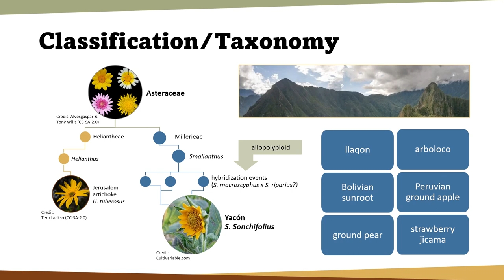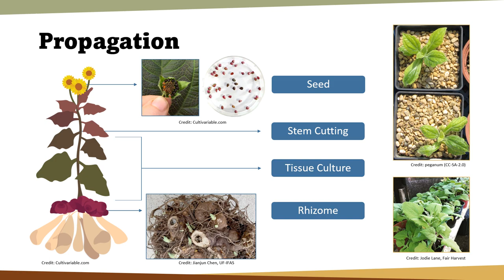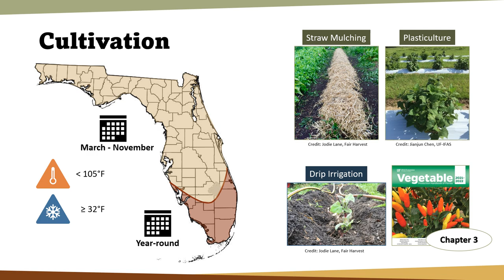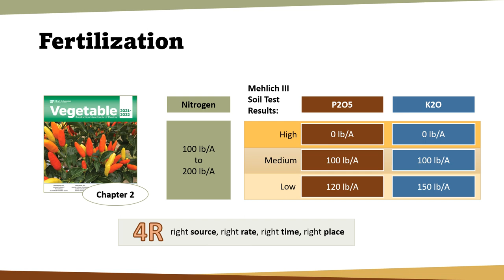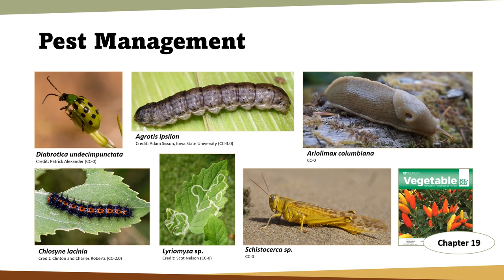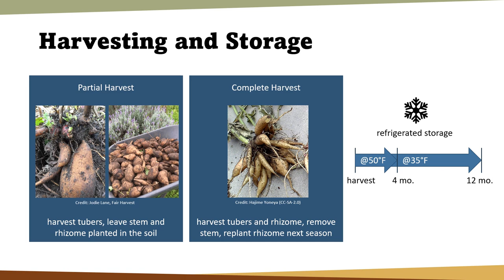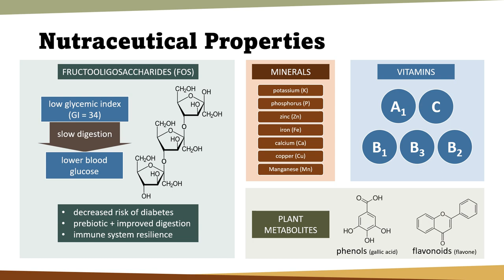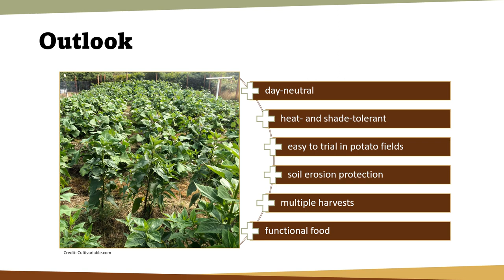Yacón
Learn how to grow yacon and process this functional food into sweet treats!